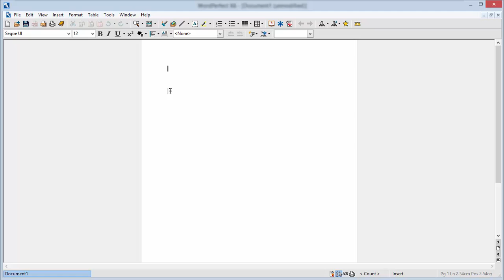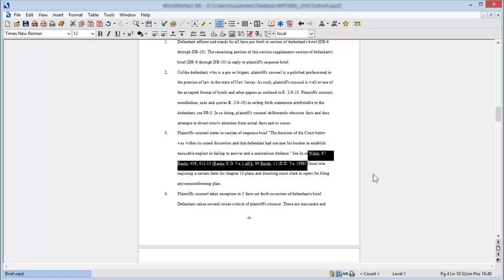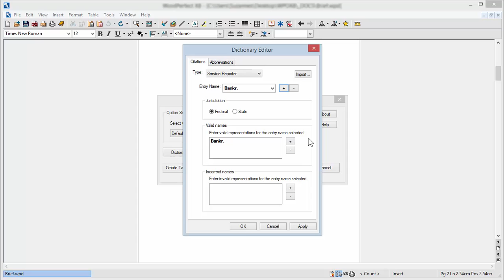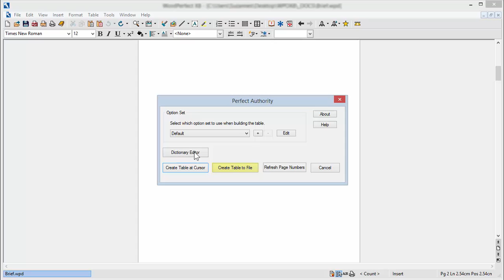Perfect Authority Customization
Instead of hand-marking citations to build a Table of Authorities, let Perfect Authority locate, alphabetize and cross-reference them for you in minutes -- within WordPerfect. The easy-to-use interface lets you quickly create as a separate document or within the brief.

Customizations can be added to help find citations with non-standard terms.

To learn more or try for free Perfect Authority and WordPerfect Office,